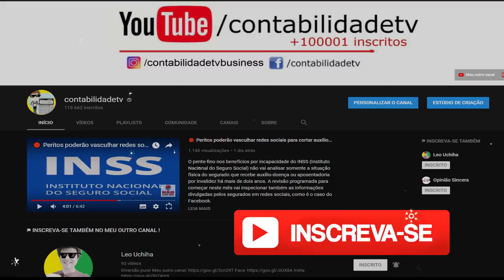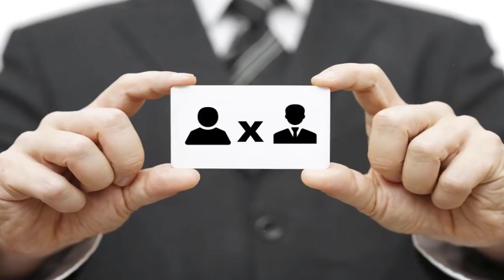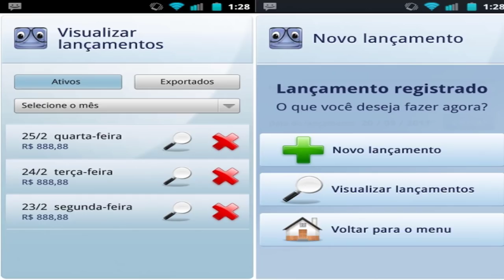Por que separar as contas de pessoa física e jurídica?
Separar PF de PJ é essencial para a saúde financeira da sua empresa.  Saiba tudo sobre o assunto